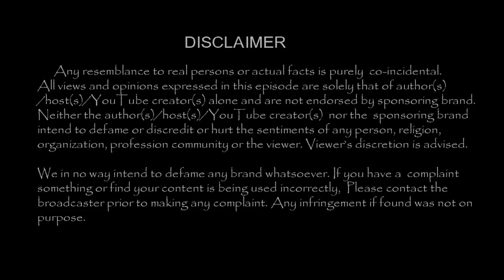இணையத்தை கலக்கும் குட்டி தலையின் லேட்டஸ்ட் வீடியோ !!| Tamil Cinema News | - TamilCineChips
Kollywood News | TamilCineChips | - இணையத்தை கலக்கும் குட்டி தலையின் லேட்டஸ்ட் வீடியோ !!